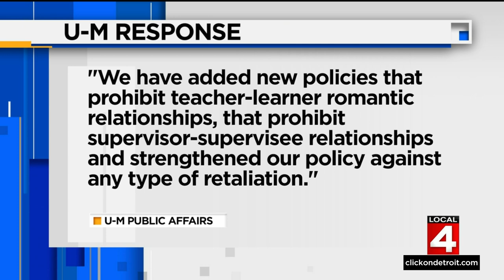Anderson abuse survivors call for new dialogue in wake of Schlissel’s firing at University of Mi...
Days after Mark Schlissel was fired as president of the University of Michigan, the survivors of Dr. Robert Anderson are calling for his replacement to make major changes. They’re calling for a more open environment at the school to help change what they’ve called a culture of silence.